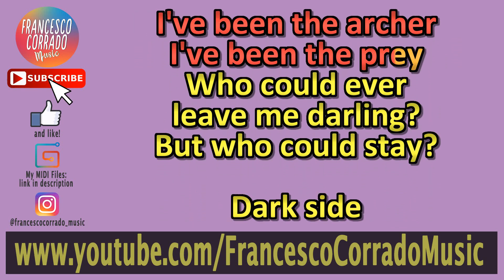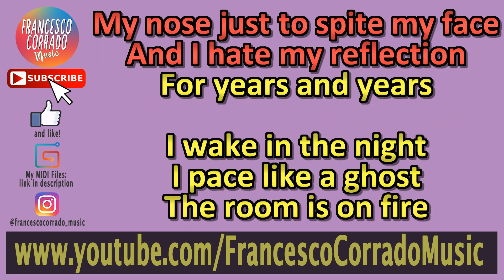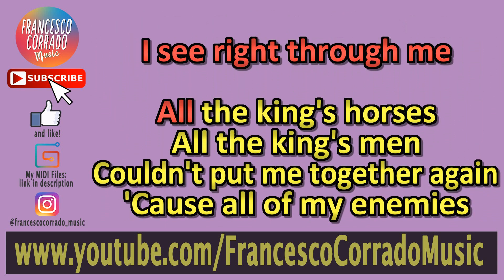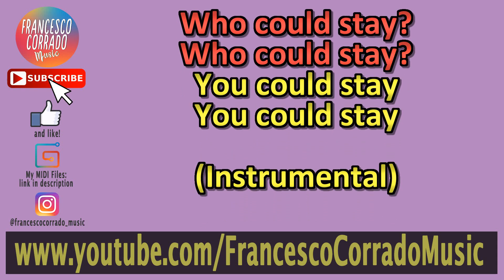TAYLOR SWIFT - The Archer KARAOKE (Piano Instrumental)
Keyboard: Roland RD-64
DAW: Ableton Live 9 Suite
Software: Karaoke Video Creator
Video Editing Software: Sony Vegas Pro 13.0

Karaoke Piano Instrumental | Taylor Swift - The Archer

LYRICS
Combat
I'm ready for combat
I say I don't want that
But what if I do?

'Cause cruelty
Wins in the movies
I've got a hundred
thrown-out speeches
I almost said to you

Easy they come,
Easy they go
I jump from the train
I ride off alone
I never grew up
It's getting so old
Help me hold on to you

I've been the archer
I've been the prey
Who could ever
leave me darling?
But who could stay?

Dark side
I search for your dark side
But what if I'm alright
Right, right, right here?

And I cut off
My nose just to spite my face
And I hate my reflection

I wake in the night
I pace like a ghost
The room is on fire
Invisible smoke
And all of my heroes
Die all alone

Screaming, "Who could ever
leave me darling?

'Cause they see right through me
They see right through me
They see right through
Can you see right through me?
I see right through me

All the king's men
Couldn't put me together again
'Cause all of my enemies
Started out friends

Who could ever
leave me darling?

Who could stay?
Who could stay?
Who could stay?
You could stay
You could stay

(Instrumental)

TRADUZIONE
Combattimento, sono pronta per il combattimento

Dico che non lo voglio, ma cosa succede se lo faccio?
Perché la crudeltà vince nei film
Ho un centinaio di discorsi che ti ho quasi detto

Arrivano facilmente, facilmente se ne vanno
Salto dal treno, parto da sola
Non sono mai cresciuta, sta diventando così vecchio
Aiutami a trattenerti

Sono stata l'arciere, sono stata la preda
Chi potrebbe mai lasciarmi, tesoro
Ma chi potrebbe restare?

Lato oscuro, cerco il tuo lato oscuro
Ma se stessi bene, bene, bene, bene proprio qui
E mi tagliassi il naso solo per disprezzare la mia faccia?
Poi, odierei il mio riflesso per anni e anni

Mi sveglio di notte, passo come un fantasma
La stanza è in fiamme, fumo invisibile
E tutti i miei eroi muoiono da soli
Aiutami a trattenerti

Gridando, chi potrebbe mai lasciarmi, tesoro
(Mi leggo dentro, mi leggo dentro)

Perché loro mi leggono dentro
Mi leggono dentro
Leggono dentro
Riesci a leggermi dentro?
Loro leggono dentro
Loro mi leggono dentro
Mi leggo dentro
Mi leggo dentro

Tutti i cavalli del re, tutti gli uomini del re
Non mi potrebbero rimettere insieme
Perché tutti i miei nemici hanno iniziato come amici
Aiutami a trattenerti

Chi potrebbe restare?
Chi potrebbe restare?
Chi potrebbe restare?
Tu potresti restare
Tu potresti restare